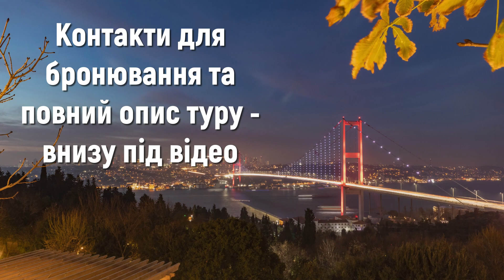Запрошуємо в екскурсійний тур Стамбулом "Фестиваль тюльпанів" 7-11 квітня. Цікава Туреччина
Виїзд з України 06 квітня. Можливість приєднатися до української групи 07 квітня в Стамбулі з будь-якої країни Європи.
Програма туру "Фестиваль тюльпанів":
7.04 Приїзд, трансфер, заселення, відпочинок.
8.04 Сніданок Автобусна екскурсія: район Балат, антикварні лавки, кафе з котиками на столі "Нафталін" , Патріархат, Церква Св. Георгія Побєдоносця, чудотворна ікона Богородиці, (обід 10 євро) Паром в Емірган парк тюльпанів
9.04 Сніданок Пішохідна екскурсія: Гранд Базар, Султанахмет, (25 евро), Айя Софія, Блакитна мечеть, Цистерна в парку Гюльхане, (обід 10 євро), залізничний вокзал, де відправлявся Східний експрес, Галатський міст, рибний ринок, Каракьой район вуличної їжі ** додатково Топкапи палац 50 євро вхід
10.04 Екскурсійна програма: Мечеть Сулейманіє, Єгипетський ринок, обід (10 євро) , прогулянка на кораблику по Босфору (2 години), , прогулянка містом, кораблик з вечерею і національними танцями, безлімітний алкоголь ( 50 евро)
11.04 Сніданок, вільний час, Трансфер. Виїзд з Туреччини

В ціну туру входить : проживання 1/2 dbl Radisson President Old Town 373 евро
Проживання 3* Grand ons 225 євро
Екскурсії, трансфери Стамбулом.

Відновимо туризм в Україні разом! ✌

✅ У прямому ефірі BamBarBia.TV ми розповідаємо про різні курорти, країни, пляжі, готелі, гарячі тури та путівки раннього бронювання. Даємо корисні поради, знайомимо з особливостями відпочинку за кордоном, допомагаємо з оформленням віз, закордонних паспортів, консультуємо, куди поїхати відпочити.

Відповідаємо на ваші запитання: Де та як краще відпочити? Коли можна купатися у Туреччині, Греції, Єгипті, Тунісі, Іспанії та інших країнах? Куди краще поїхати із дітьми? Як купити тур, що горить? Що таке путівка, що горить, і чому вона стільки коштує? І багато іншого!